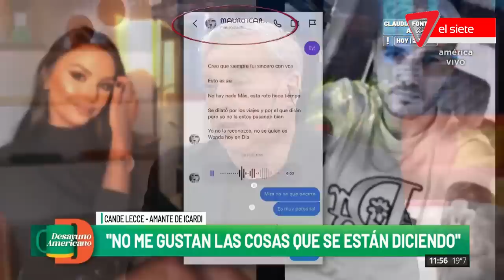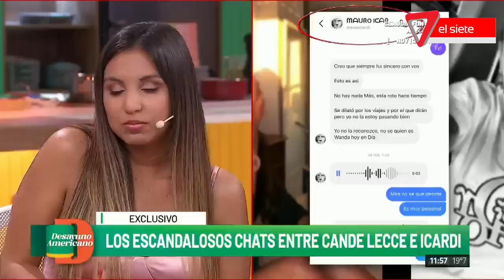💣Cande Lecce revela los audios con Mauro Icardi💣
-Cande Lecce habría estado en una relación con Mauro Icardi en el momento que se había separado de Wanda Nara.
-Mauro Icardi le habría mandado un mensaje directo por instagram en Octubre del año pasado.
-Mucha gente piensa que es una mentirosa por eso ella viene a demostrar con chats y audios que dice la verdad.